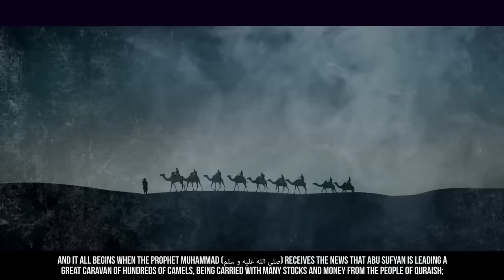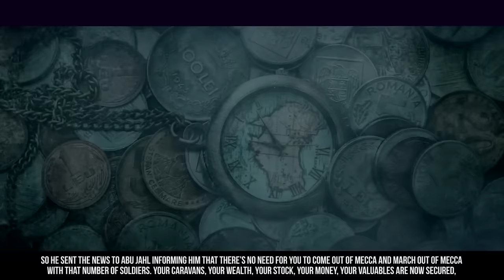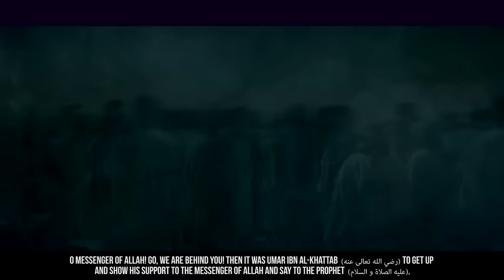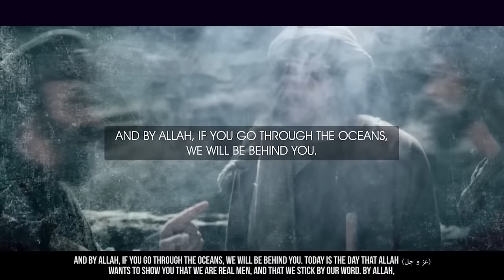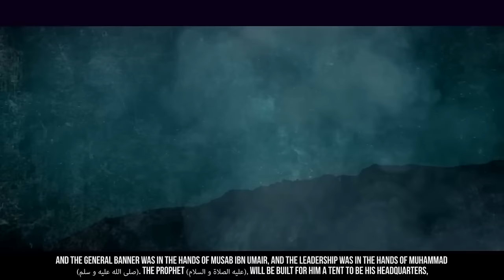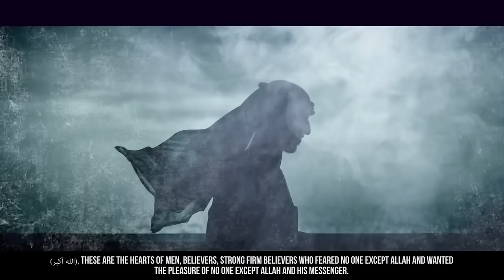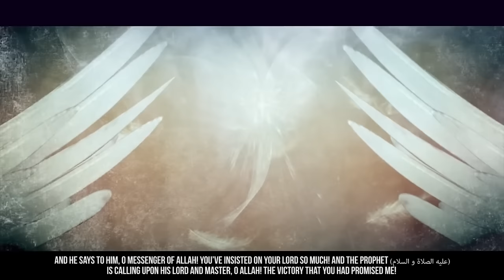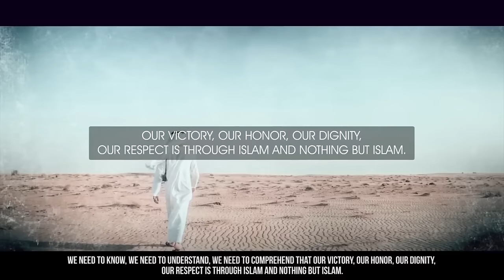[POWERFUL] 313 VS. 1000 - FULL EPIC BATTLE OF BADR!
Speaker: Shaykh Shady Al Suleiman